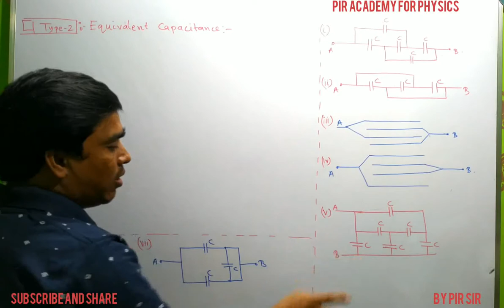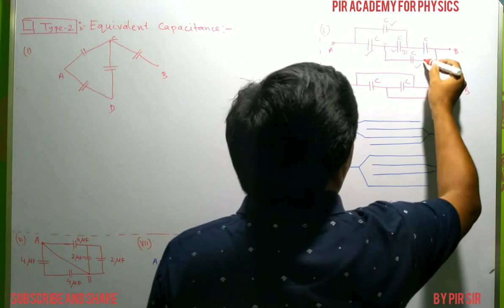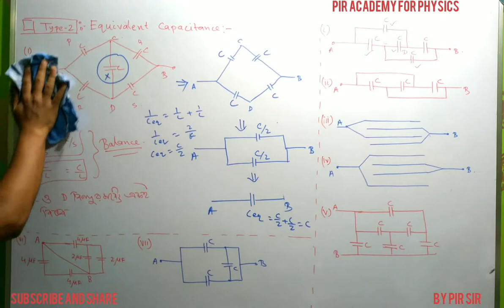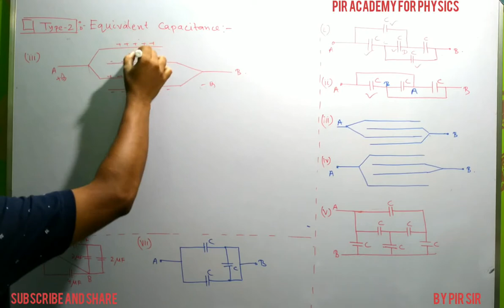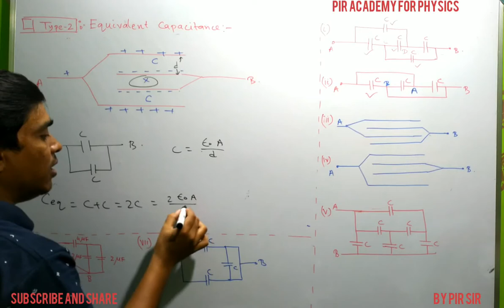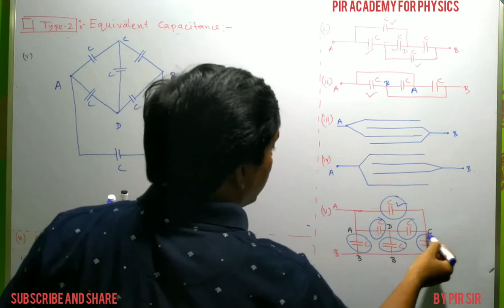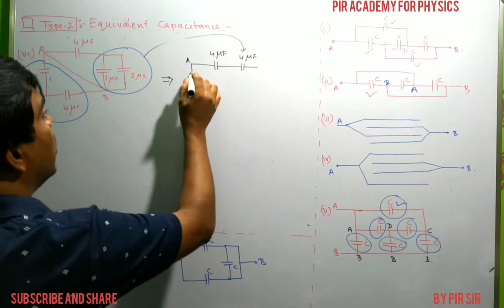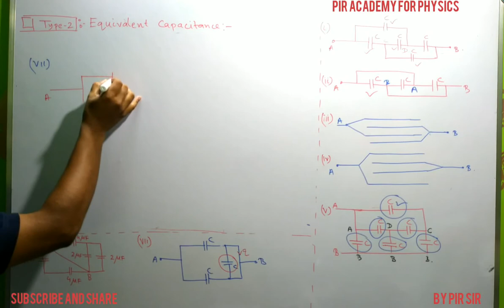ধারকত্ব||পদার্থবিদ্যা||for class 12 NEET IITJEE||physics ||by pir sir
Capcitor, problem part -2 for class 12 NEET IITJEE/physics by pir sir/ধারকত্ব/পদার্থবিদ্যা